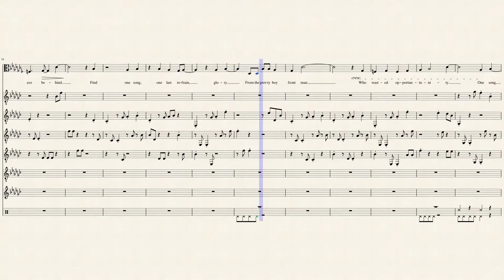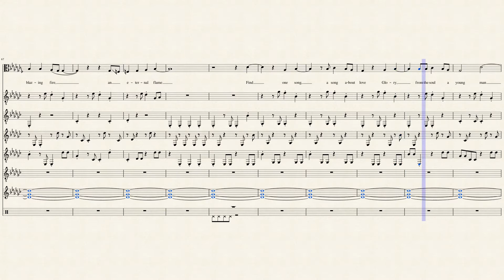[Musical] One Song Glory (Rent)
Great power song to sing.

-- Notable Arrangements:
Adam Pascal--One Song Glory (Rent The Orginal Broadway Cast)

Adam Pascal--One Song Glory (Rent The Movie)